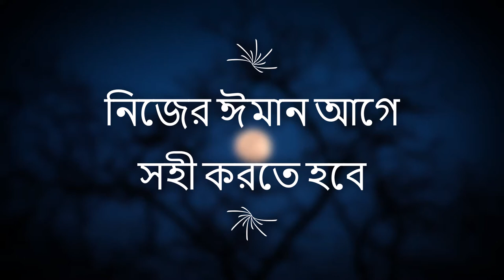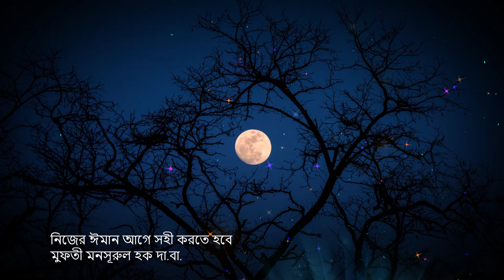new bangla waz / ঈমান বাড়ানোর উপায় / ঈমান ভঙ্গের কারণ / mufti mansurul haque waz/ মুফতি মনসুরুল হক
হুজুরের আরও ভিডিওঃ

প্রধান মুফতী ও শাইখুল হাদীস,
জামি'আ রাহমানিয়া আরাবিয়া মোহাম্মদপুর ঢাকা ও
জামি'আতুল আবরার বসিলা মোহাম্মদপুর ঢাকা।